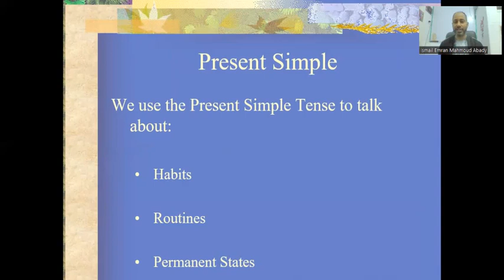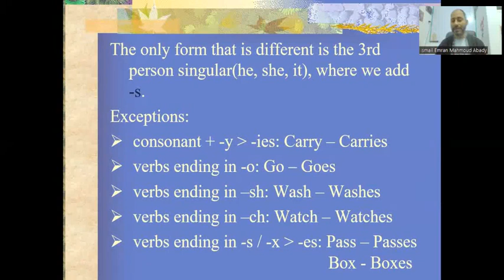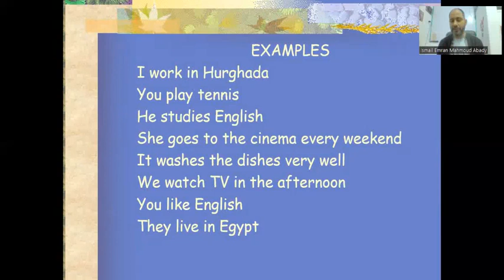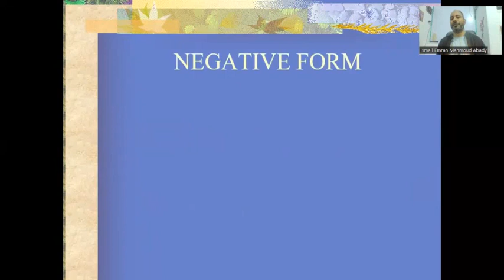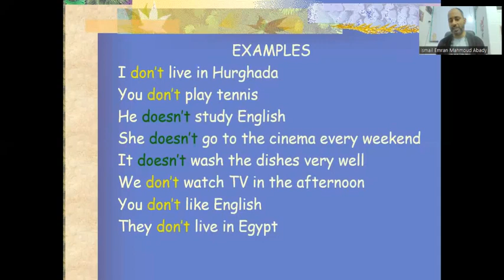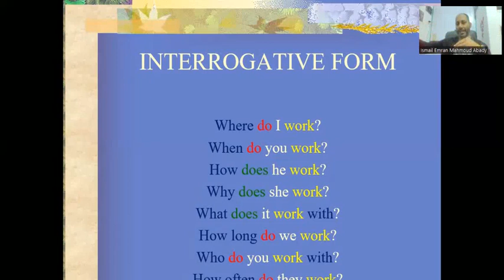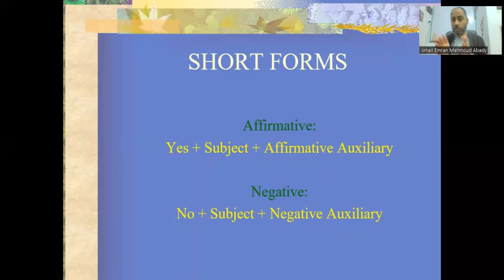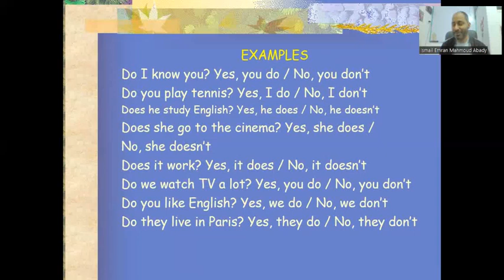Present simple المحاضرة الخامسة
المضارع البسيط وحالات النفي والسؤال واستخداماته